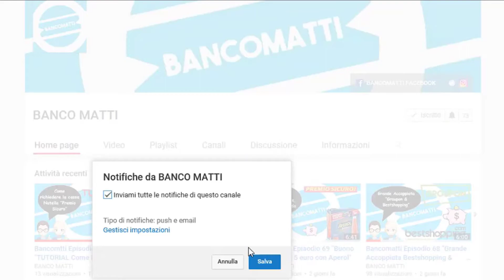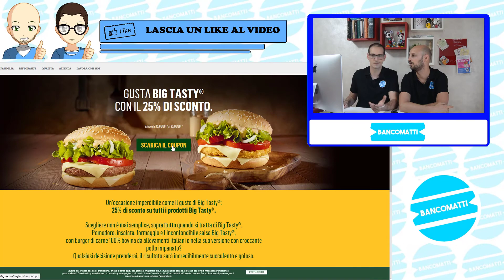Bancomatti Episodio 82 "Sconto 25% da McDonald sulla linea Tasty"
Ciao Amici, oggi vi presentiamo una promo McDonald,seguite il link e cliccate, stampate il buono o presentatelo da smartphone e buona Appetito!